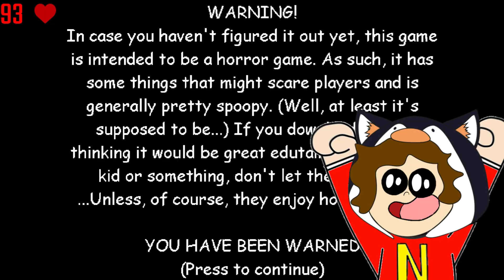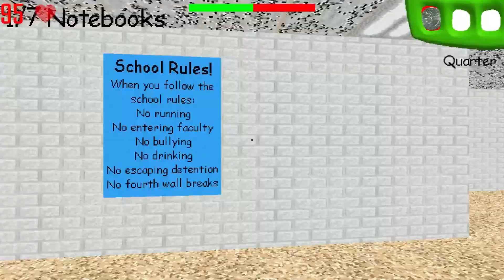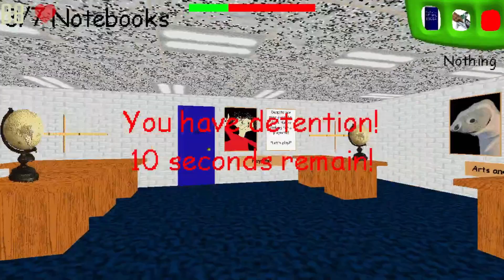UN JUEGO MUY COMPLICADO || Baldi´s basics in education and learning #1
Acá iniciamos un nuevo juego el cual considero muy complicado.

Si llegaste a esta parte de la descripción eres un crack ❤️, y quiero que sepas que te agradezco por apoyar el canal.

No se que quieres, ¿un premio?

¿No tienes nada mejor que hacer?

ಠ_ಠ

Ok bueno aquí están mis etiquetas ahora déjame en paz